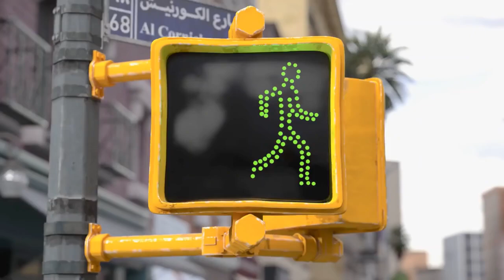2 Mins Short Gratitude Story for Kids Help Others Value humanity and Time {Must Watch}24654